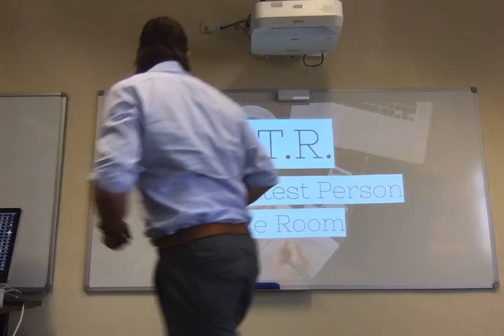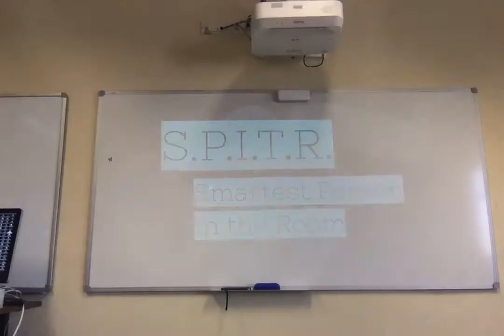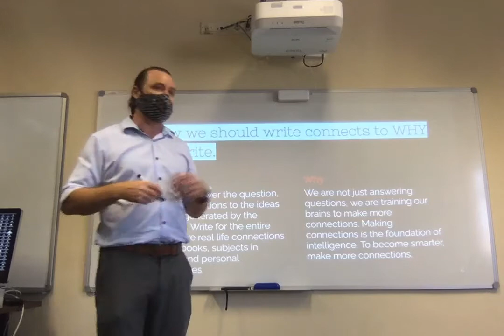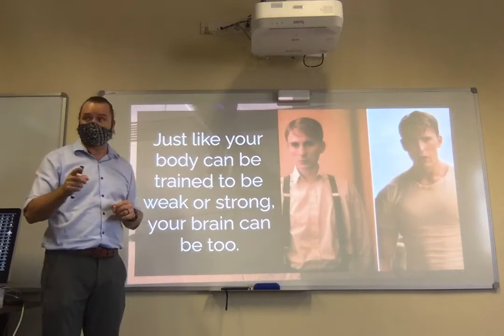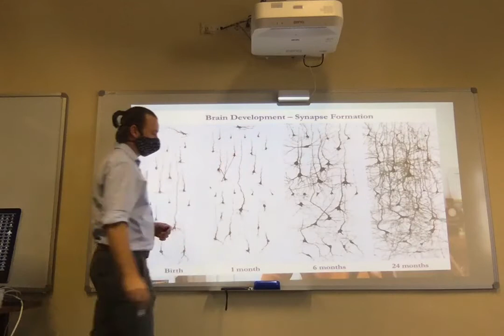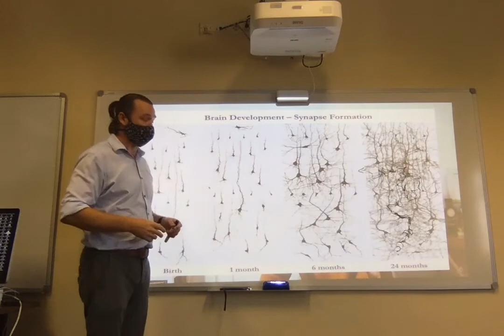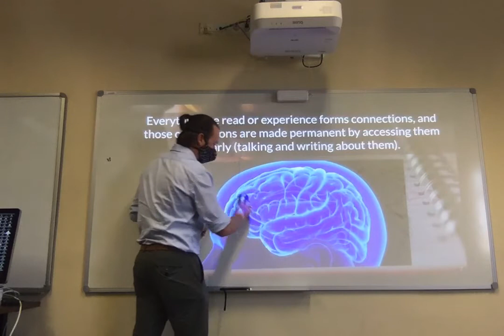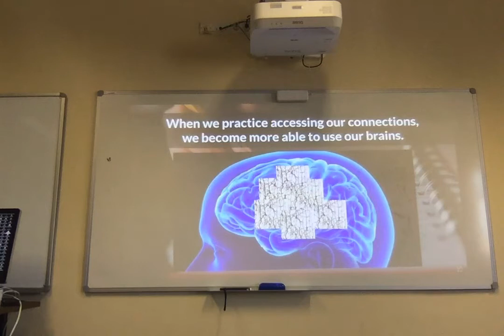How Reading and Writing Create Learning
This 6th-grade talk takes students through the neuroscience behind learning (on a 6th-grade level) and explains how reading and writing create learning. This talk is used to help students understand that during timed writing assignments (called S.P.I.T.R. - Smartest Person In The Room), students must write for the entire time - because the purpose of writing is not to answer questions but to form the habit of mind of making connections.